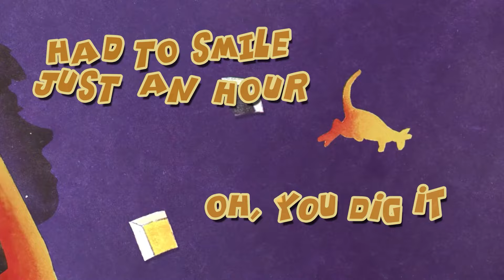Love You - Syd Barrett - Official lyrics video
ICE-CREAM S’CUSE ME (I’ve seen you looking good the other evening) "Love you" was released on Syd Barrett’s debut solo album “The Madcap Laughs”. “Love you” is one of a handful songs on the album that echo the up-beat childish tone that had made Syd famous with Pink Floyd. Beyond that observation not much is known. Parts of Soft Machine helped flesh out the track.

In 1993 EMI released a rather peculliar, but welcome, treat for Syd fans. “Crazy diamond” offered Syds three albums, Madcap, Barrett and Opel, rereleased, remixed and with new outtakes – previously only partially available in lower quality. All of this presented in a CD longbox with colourful and playful landscapes representing the music. The art was designed by illustrator and animator Alan Rogers. Rogers’ work includes several animations for UK TV children’s programming such as Bod, The Flumps, Pigeon Street and Rub-a-Dub-Dub. Together with fellow animator Peter Lang, he founded the Cut-Out Animation Company; specialising in making mostly children’s animations using the cut-out technique. Rogers was approached by Phil Smee, who had been attached to the “Crazy Diamond” project as a project designer. Through this collaboration Rogers created the strikingly different artwork for the box set.

ARTIST ON THE BORDER: “I was lucky to catch up with Alan at an early point in pre-production. The Syd Barrett project has to make some sort of sense, and to me drawing connecting lines between persons, places and other things Barrett is a good start.
“Crazy diamond” was apparently suitable for this type of animation as well as a welcome challenge. Luckily I was able to contact Alan and ask his permission to which he replied: “I’m seeing Phil (Smee) for lunch next week. I’ll bring it up”. Next time we emailed they  approved my request to make an animation out of their work. A daunting task considering that he is a professional cut-out animator with years of work to his name.

Without me knowing it, I was about to reverse engineer Alans work, because little did I know that the “Crazy diamond” covers were made with cut-out technique. Each element in the image painted separately in watercolours and then cut up and reassembled. This is what I did in reverse.
I spoke to Alan about that when showing him the animation. Alan insists that he still has the individual elements in his personal archive, but they are probably filed incorrectly, as he was unable to locate them. In a strange twist of events, I now have the digital cut-outs to his work. Alan is still working in illustration and has approved this official Syd Barrett animation.

A selection of Alan Rogers work can be found on his official homepage:

Animation by Alexander Stubbe Teglbjaerg: @ArtistontheBorder
Based on illustrations by Alan Rogers
"Ice-cream" dance choreographer and creative consultant: "Daughter on the Border" Ellen.